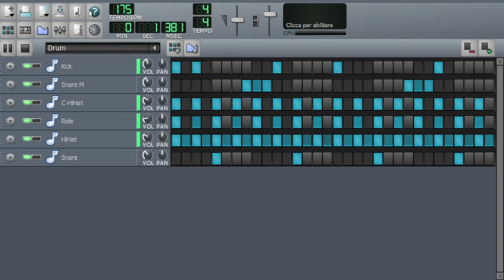BASSLINE DRUM RIDE